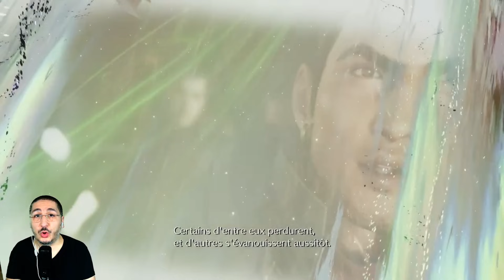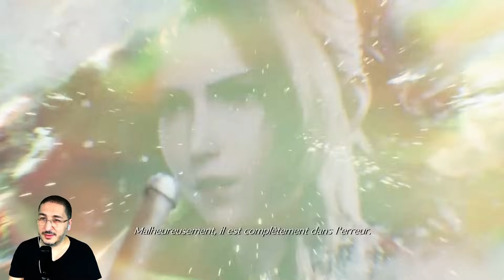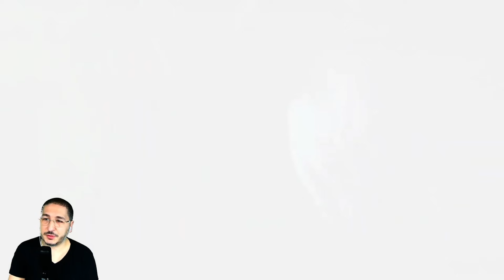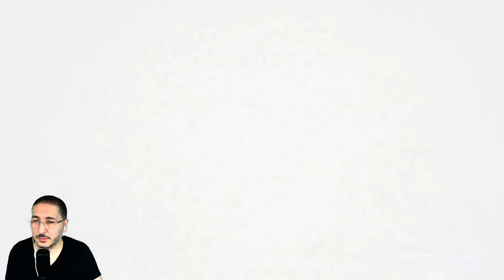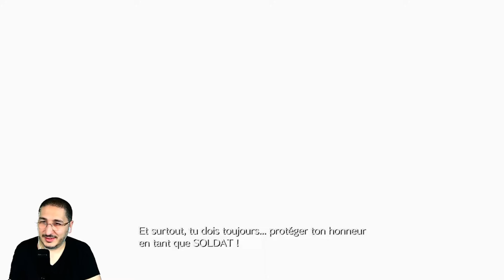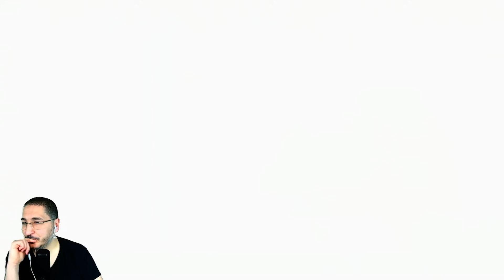J'ANALYSE LA FIN DE FINAL FANTASY VII REBIRTH.